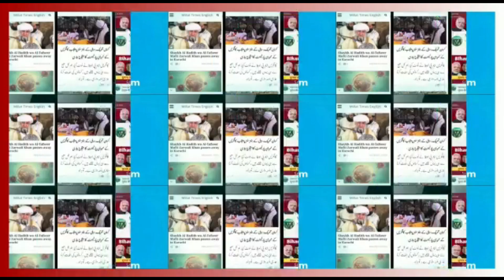यूपी पुलिसकर्मी पर महिला से जबरन, अवैध सम्बन्ध बनाने का आरोप? Millat Times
Account Details
IFSC: KKBK0004651
Kotak Mahindra Bank: Ishwar Nagar, Main Mathura Road New Delhi 110065